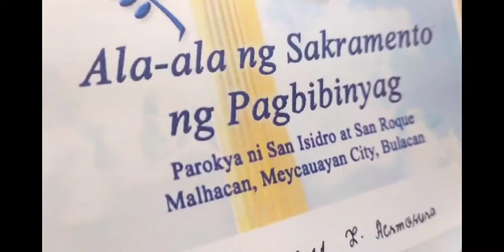Candice Keyhart's Christening